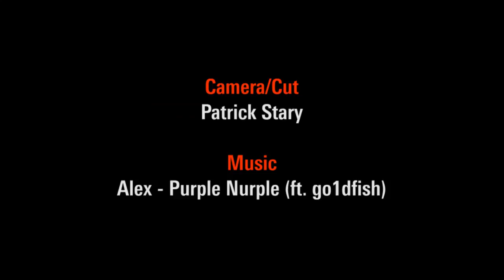Alex Demirović - Gesellschaft - Staat - Demokratie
Vortrag von Prof. Alex Demirović auf dem Symposium "Gesellschaft - Staat - Demokratie" anlässlich seines 60. Geburtstages. Alex Demirović ist Sozialwissenschaftler, Vorstandsmitglied der Rosa-Luxemburg-Stiftung und Mitglied in der Redaktion der Zeitschrift PROKLA.

Die Krise des Finanzmarktkapitalismus hat die Krise der Politik und die Erosion der Demokratie verstärkt. Die Vortragenden werden die Herausforderungen diskutieren, die sich aus der Vielfachkrise des Kapitalismus für eine zeitgemäße kritische Gesellschafts-, Staats- und Demokratietheorie ergeben. Möglichkeiten für emanzipatorische Interventionen in die Auseinandersetzungen um Hegemonie und einen Richtungswechsel sollen ausgelotet werden.